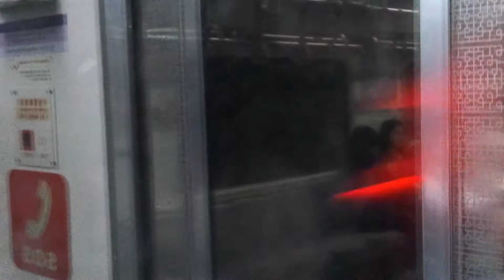7호선 도봉산행 온수역 정차